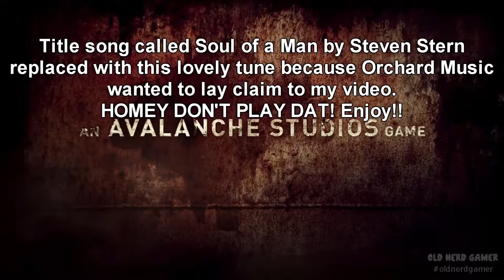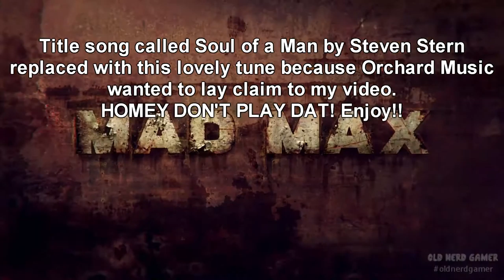Checking Out MAD MAX, The Game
Great games. Fantastic prices. Support charity.
Checking out the new Mad Max video game that I got through a monthly Humble Bundle subscription.

The racing wheel I use
TrackIR 4

I'm running:
Intel Core i7 3.20 GHz
16 gigs of RAM
GeForce GFX 970
Running Windows 10
Thrustmaster T150 racing wheel
TrackIR 4